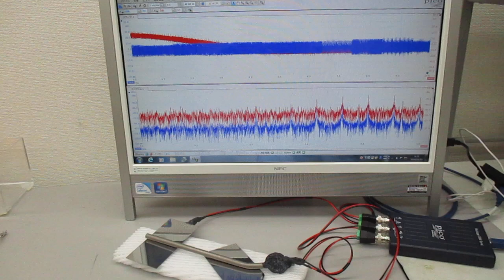超音波テスター（音圧測定解析システム）による超音波発振実験